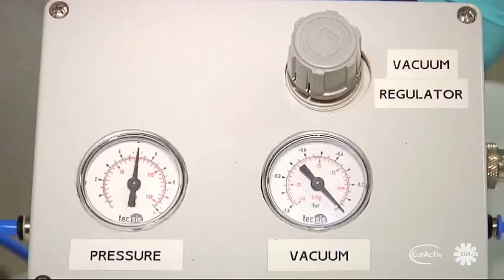Brussels presents bio-economy plan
The European Commission on Monday unveiled its new so-called "bio-economy" strategy. The plan wants to see Europe's economy make a transition to a post-petroleum era.

By investing in innovation and technology, Europe hopes to develop cleaner and more sustainable ways to exploit its natural resources while at the same time creating jobs and staying competitive.

In the EU, the bio-economy already has a turnover of nearly 2 trillion euros and employs more than 22 million people.

The bio-economy is seen as an answer to the reduced availability of natural resources at a time that the global population continues to grow. Against that background, it's necessary for the EU to establish a proper framework, says the EU's Research and Innovation Commissioner.

The current EU proposal is not binding. Critics say the EU needs to make available more funds if it wants agricultural, bio-based companies to start competing effectively with established energy multinationals such as the oil industry.